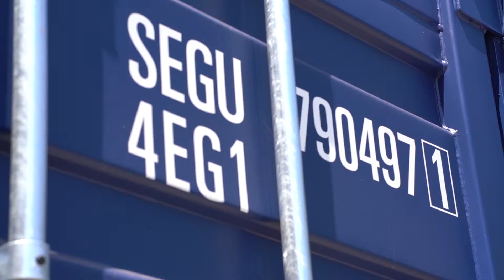SeaPC+ December 2017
SeaPC+ 40' HC Palletwide Container